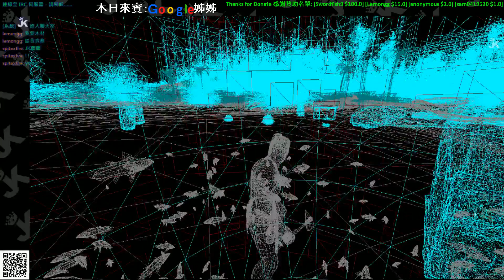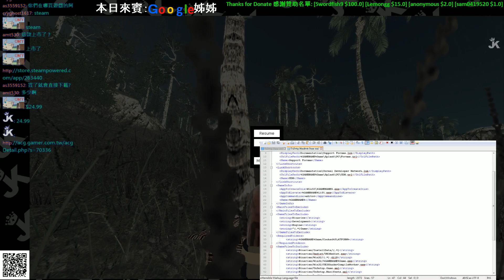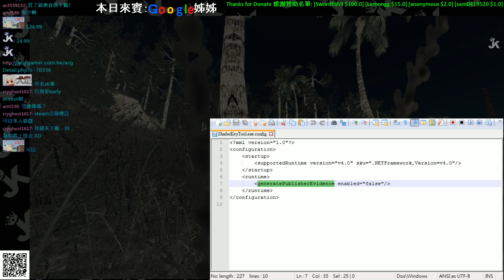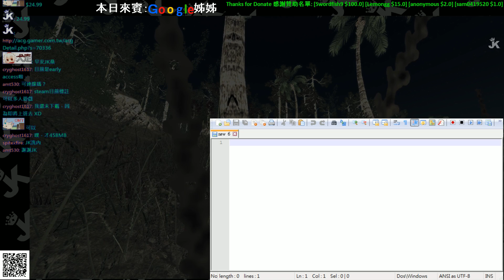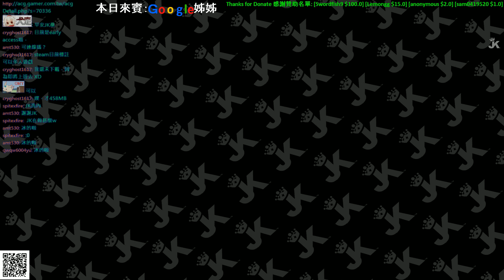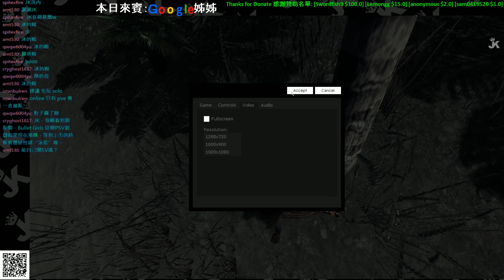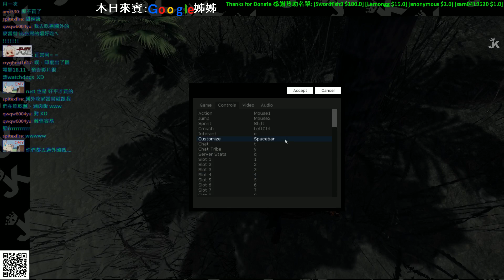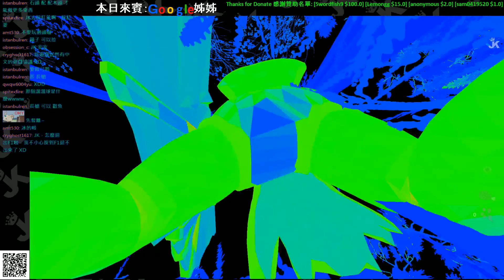《JK遊戲台》The Stomping Land 撼動之地 Part 1